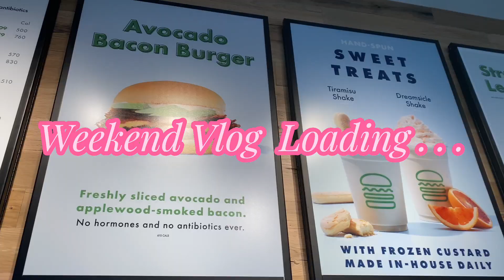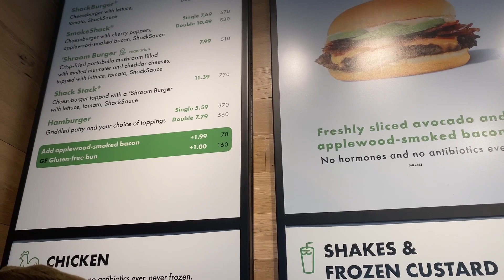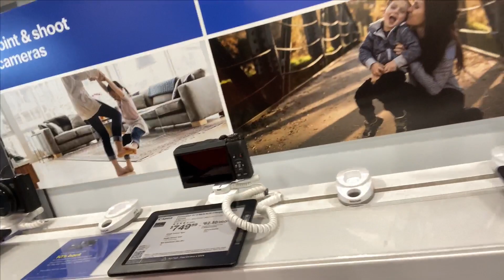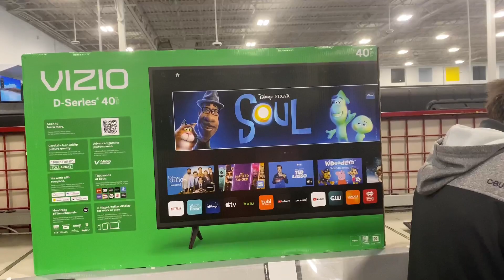Weekend Vlog : Travel With Me For The Day + Bowling + More!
Age: 23
Birthday: July 20
Personal IG: Selenacoren_
Business IG: lenasvisions
Amazon Store Front